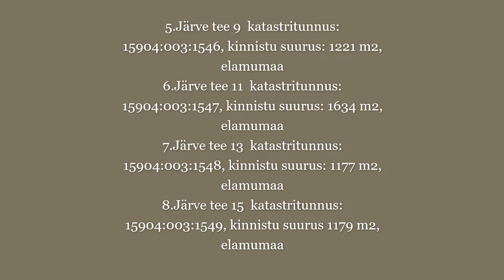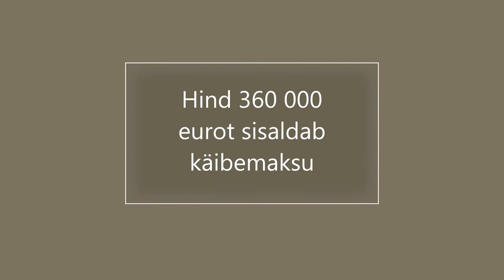Järve tee kinnistud Papsaares, Audru osavald, Pärnu linn